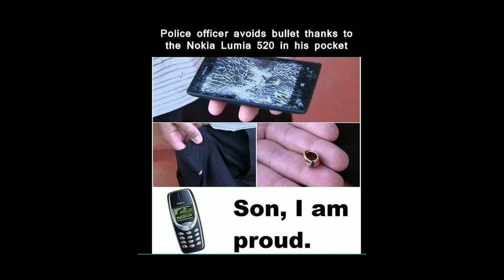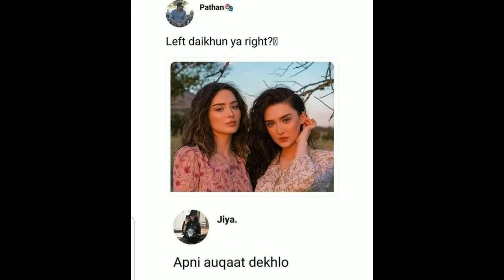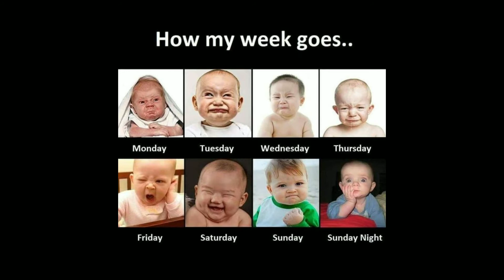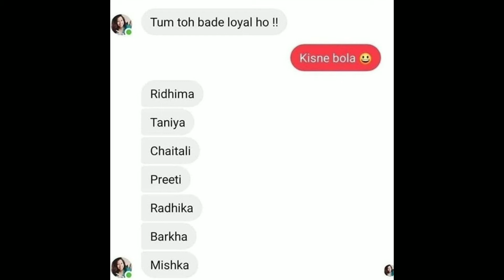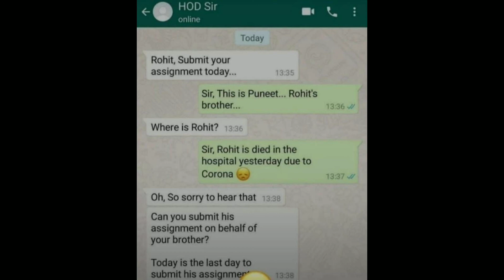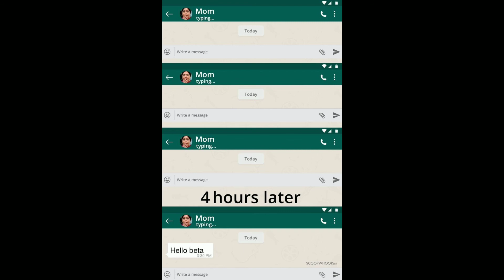SCHOOL Memes - 01 Most funny and relatable memes | MemeRoj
Just enjoy😀